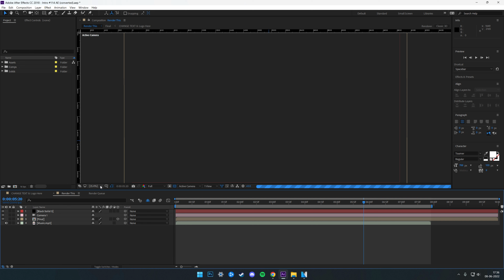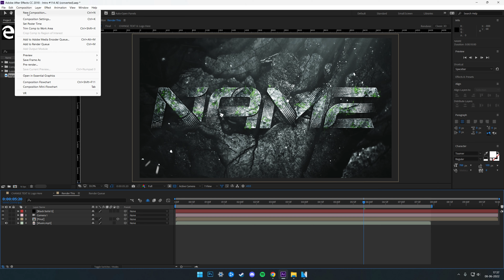Free After Effects Text Logo Reveal Intro Template #114 Free Download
🔥🔥 A Brand new After Effects Logo Reveal Intro Template. Make sure to check out the rest of the channel for more than 500 Sony Vegas Pro Intro Templates (Logo Reveal, Glitch, Cinematic, Film Title Trailer, Modern Slideshow, 2D Flat, 3D Logo, Particles, etc. ), After Effects Templates, Tutorials, End screen, Outro templates, Lower thirds and much more.

▶ Song: Danger Snow by Dan Henig